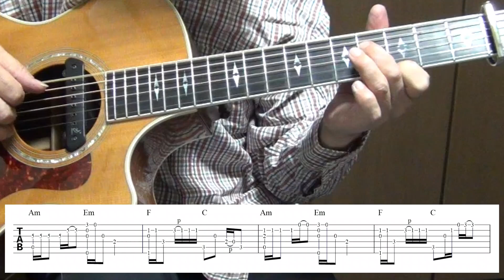流星/吉田拓郎/Fingerstyle Guitar/ソロギター/TAB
視聴者様からリクエストいただきました